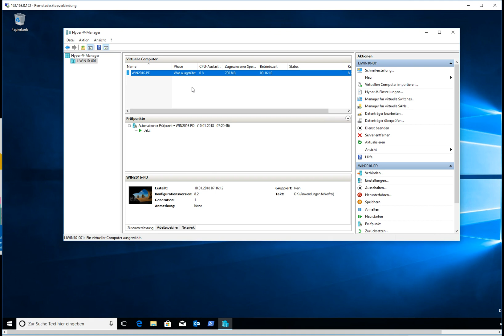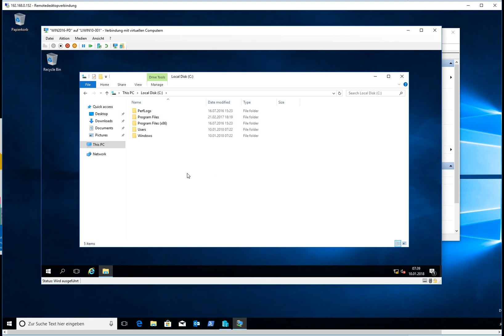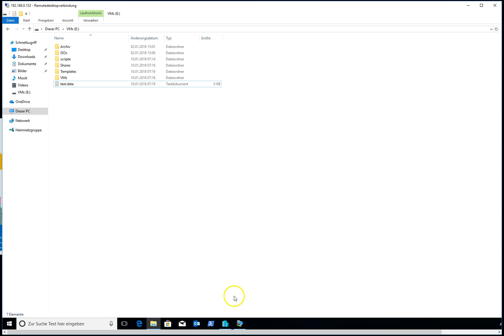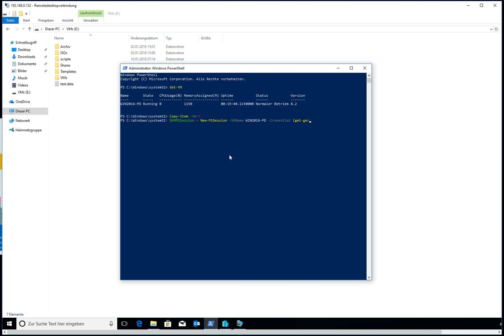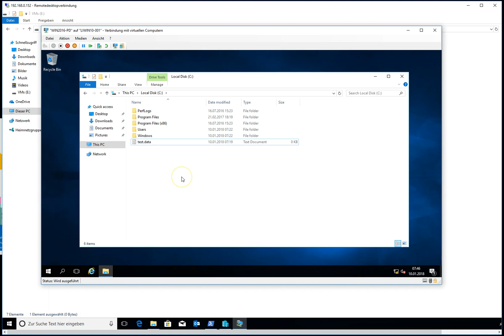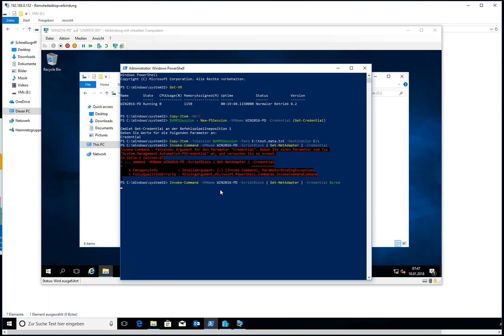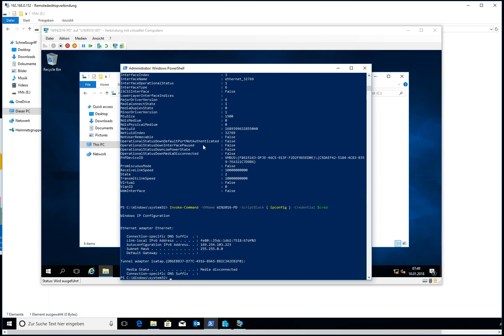Powershell Grundlagen: Powerhshell Direct Demo